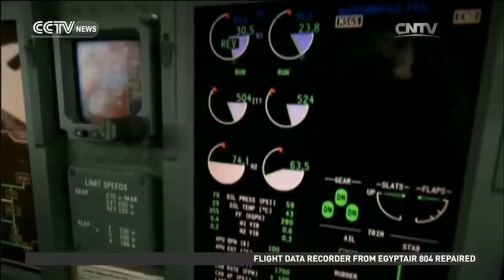Made in China commercial jet ARJ-21 makes first flight